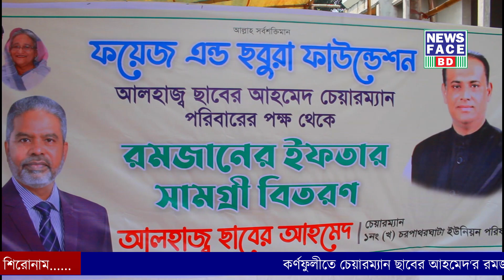কর্ণফুলীতে চেয়ারম্যান ছাবের আহমেদ'র রমজানের উপহার পাচ্ছে ১২হাজার পরিবার